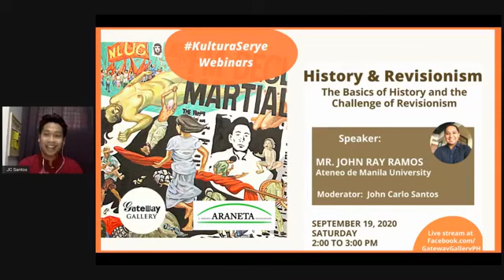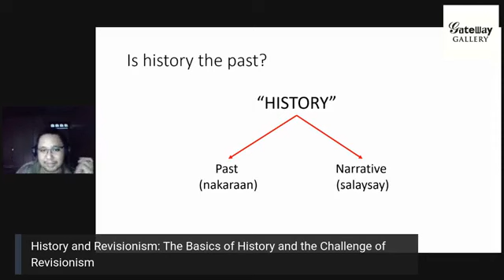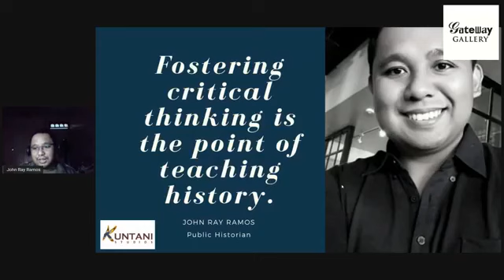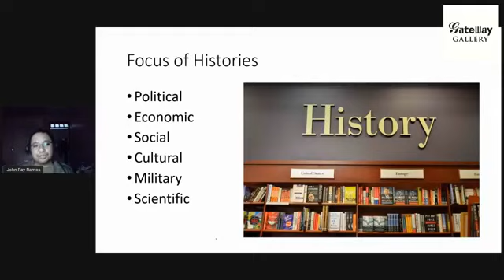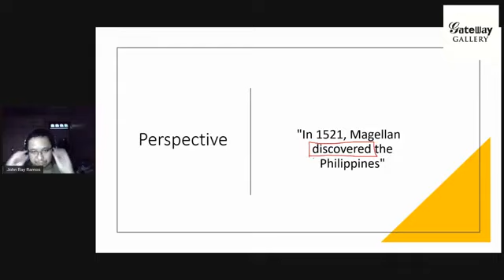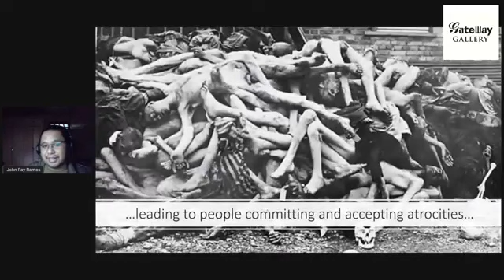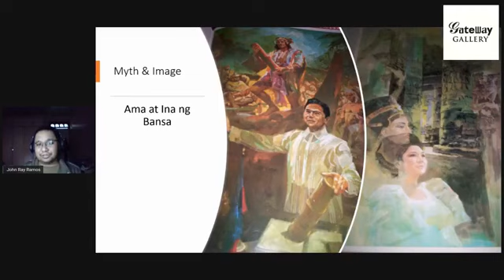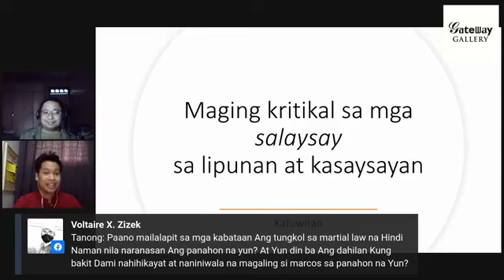History and Revisionism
In the third kulturaserye webinar, Mr. John Ray Ramos of the Ateneo de Manila University provides an insightful analysis of revisionism. He also delves into the real discipline and focus of history. This webinar is a way commemorates the 48th anniversary of the declaration of martiallaw.